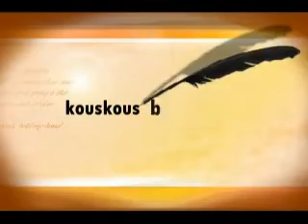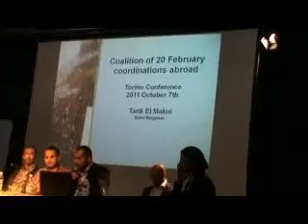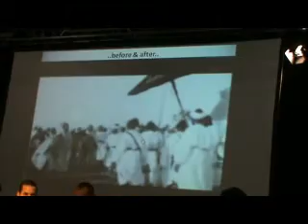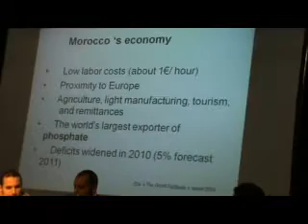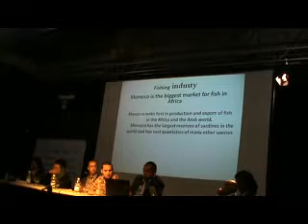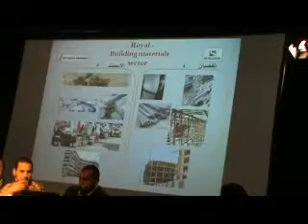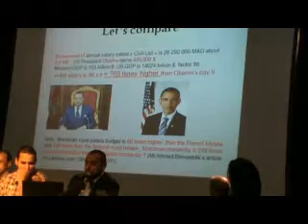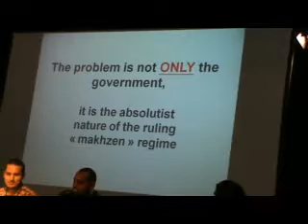CONFERENCE DU 20 FEVRIER TURRIN ITALIE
MEMBRE DU 20 FEVRIER EUROPE